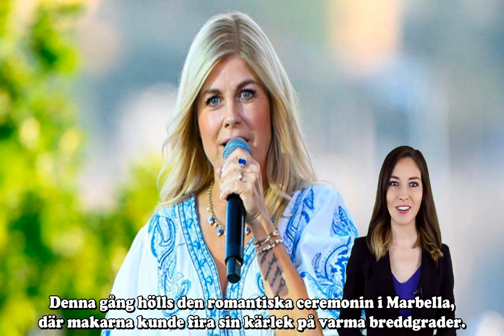Det serverades på Pernilla Wahlgrens och Christian Bauers bröllop